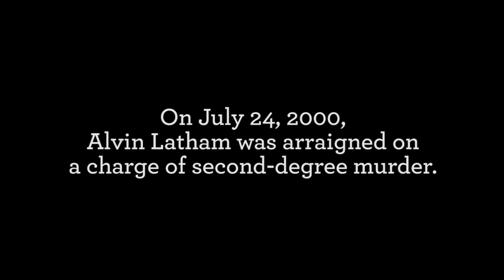Life on Line: A Deadly Life Jacket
Two men fight to the death over a life jacket in a battle for self-preservation.
Can you murder someone in order to save your own life?